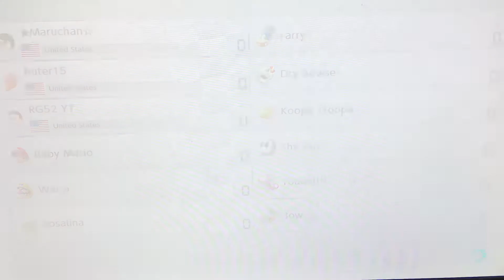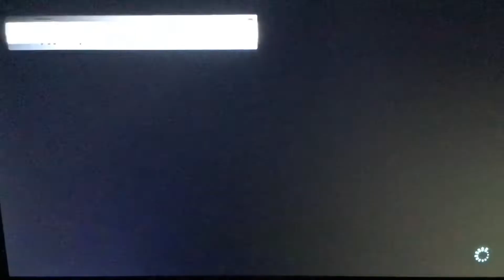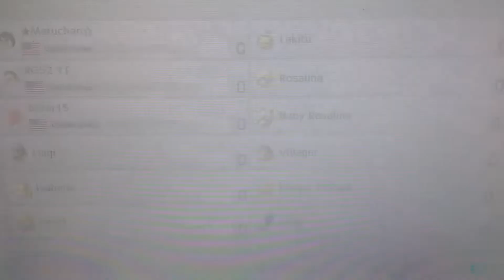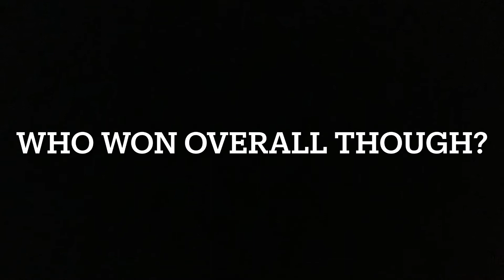We Tried Playing The New Mario Kart DLC….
Sorry that the audio of my friends is kinda quiet, the audio is kinda hit or miss when it comes to recording these videos and it kinda missed this time. Whoops